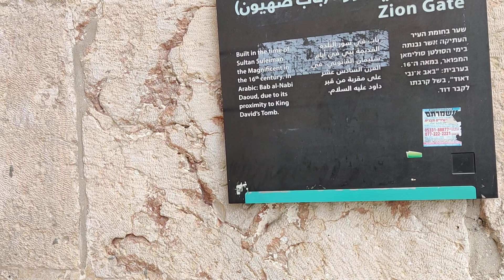Special Tour | Discover in Detail the Zion Gate of the Old City of Jerusalem Israel Holy Land